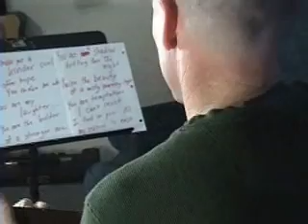A Better Man (original song)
Lyrics and music by Michael Reed
Produced by Randolph Walker
Better Man from the album "Never A Blond Witch" by Michael Reed.